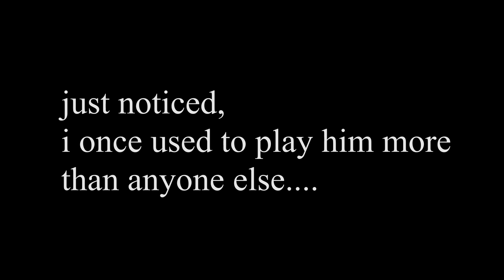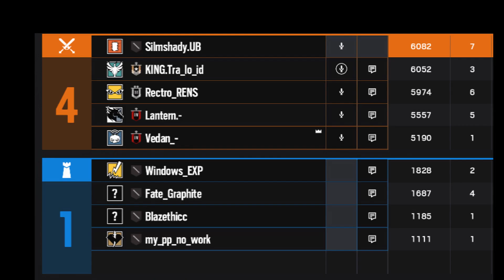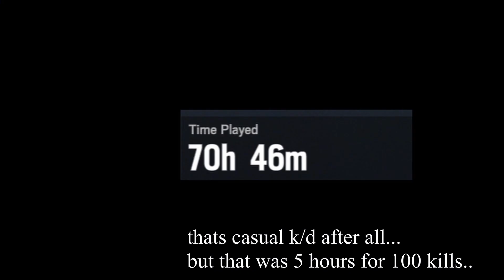road to 1000 kills with maestro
whos next? 1. Thermite or thatcher?
2. warden or lesion?
3.twitch or IQ?
4. vigil or mozzie?